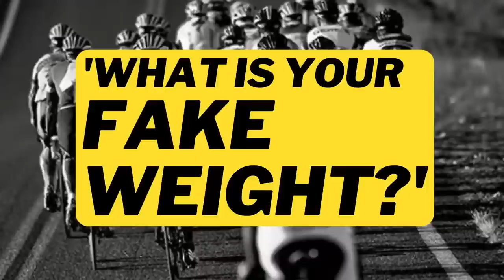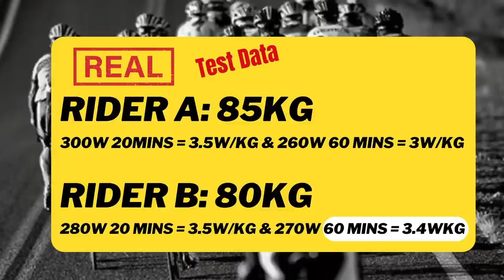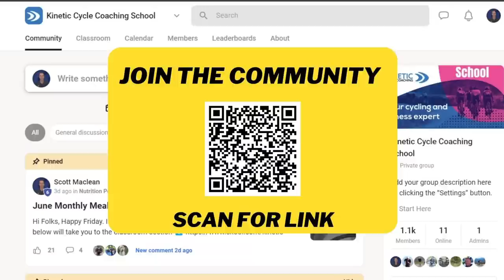Understanding Your Power to Weight Ratio and What Really Matters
Understanding your power to weight is usually as simple as dividing your power by your weight. BUT what power number and what weight? In this video I want to share some common sense to the issue and help you progress your own training and fitness.

Want more from Coach Scott? Join the Free Kinetic Community on Skool